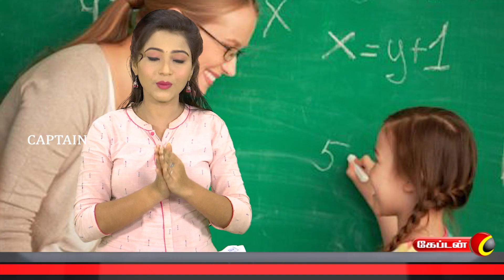கொட்டாவி விட்டா Brain கு நல்லதா ! | Suda Suda Soni | Captain tv